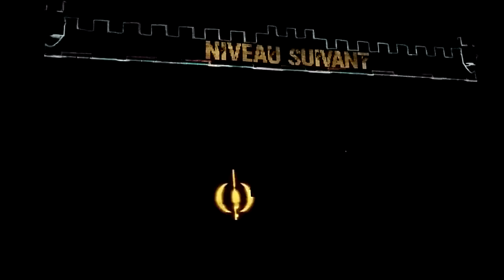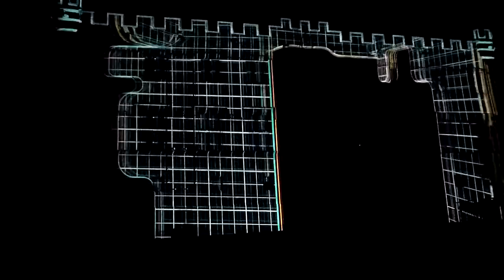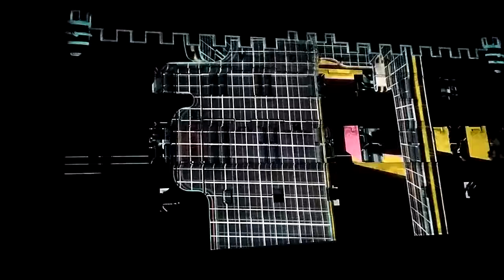Festival Hélios projection façade Petit-Palais haute définition